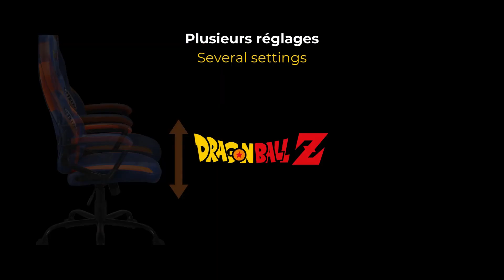Gaming Chair Original DBZ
With its unique look, no doubt, you dive into the peps and colorful universe of Dragon Ball.

Key features:

• Ergonomic and ultra-comfortable seat
• Strong steel frame
• Easy-care leatherette cover
• High-quality finish with embroidery and stitching
• Height adjustment and rocking chair function